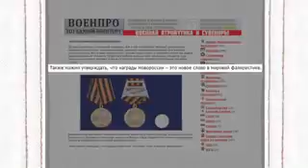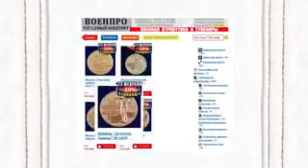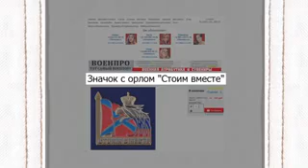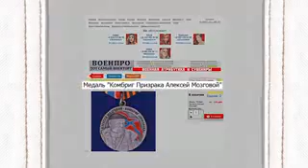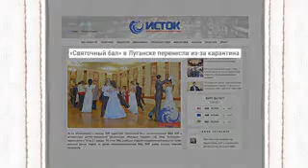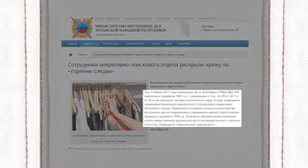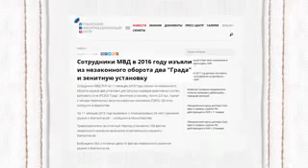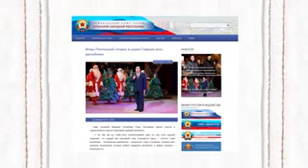BATA TV Kak russkijmir geroizmom pritorgovyvaet nasimke ru